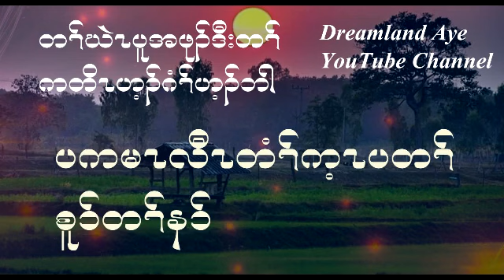Karen short story and encouragement 7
Karen short story and encouragement